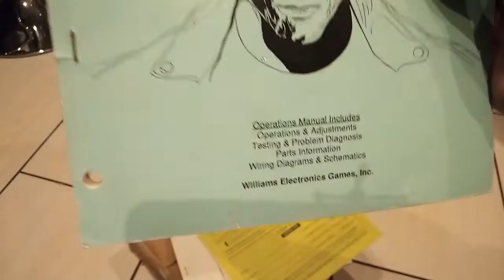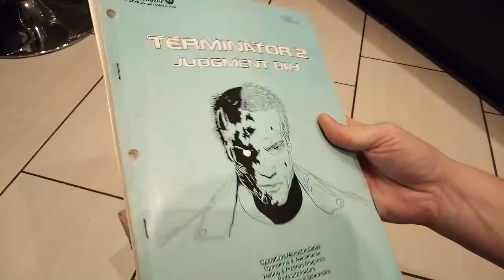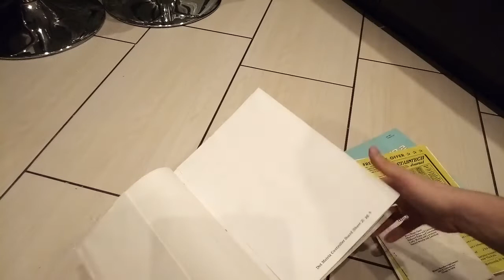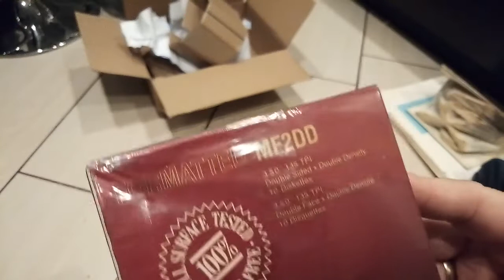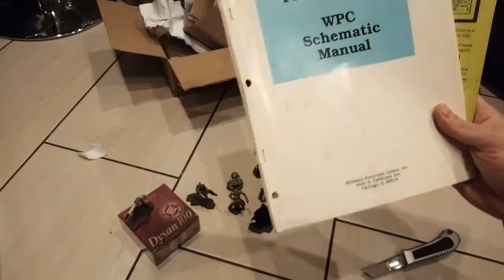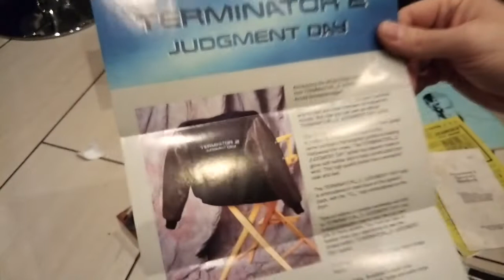Unboxing paczki od Wojtka z kanału bEzz Nick'u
Unboxing paczki od kolegi Wojtka z kanału bEzz Nick'u - bardzo dziękuję ci za paczkę, pozdrowienia dla całej rodzinki.